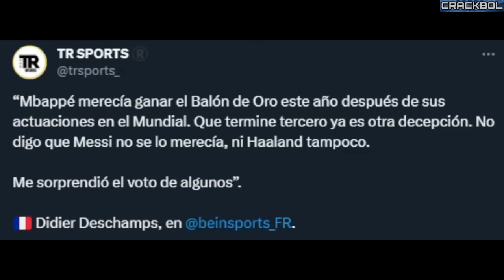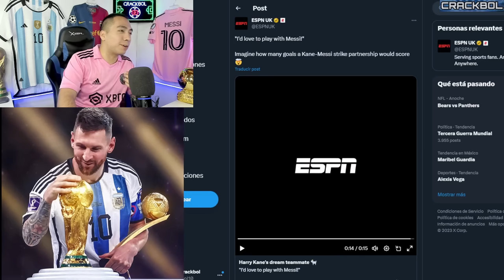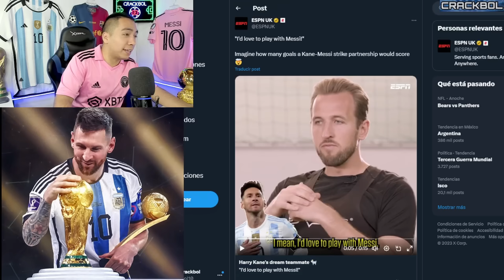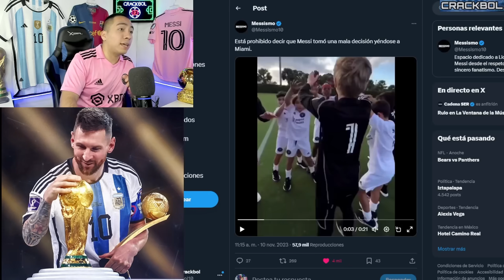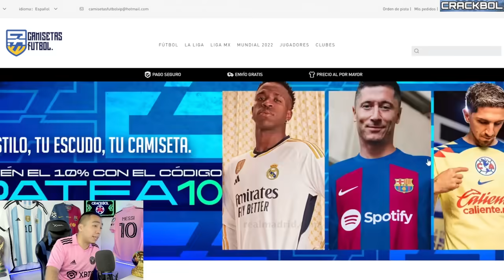💥 DT de FRANCIA menosprecia a MESSI y su BALÓN DE ORO 🤣 A Harry Kane le gustaría jugar con LEO ✅️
Jerseys y ropa de futbol de la mejor calidad al mejor precio

COMPARTE